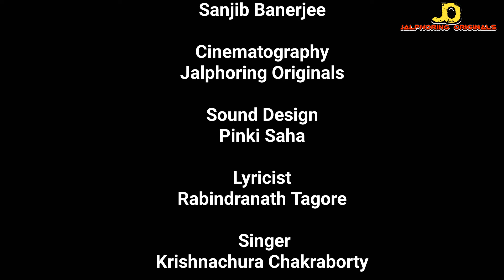Kamini ★ কামিনী ★ Bengali Short Film ★ Jalphoring Originals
Presenting You  Bengali Short Film Kamini ★ কামিনী  ★  Bengali Short Film  ★ Jalphoring Originals

Cast : - Krishnachura Chakraborty

D.O.P -  Jalphoring Originals

Singer - Krishnachura Chakraborty

Light,  Edit - Jalphoring Originals

Story & Directed By - Bijay Roy

* ANTI-PIRACY WARNING *
This content is Copyright to Jalphoring Originals.  Legal action will be taken against those who violate the copyright of the following material presented!